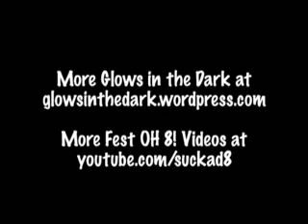Glows In The Dark "The Silence"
Glows played this highly anticipated song just as the sun was going down at The Fest OH 8!  Reggie Pace performs a beautiful trombone solo midway through and the whole band comes together by the end to finish the song brilliantly.  It was really a nice moment during the first night of The Fest.